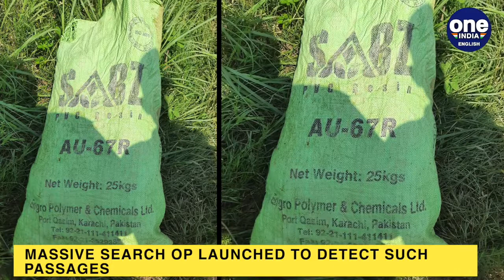BSF finds tunnel on India-Pak border | Passage to aid terrorists | Oneindia News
In a big development, the Border Security Force announced that it had unearthed a tunnel near the India-Pakistan border in Jammu. The tunnel, dug out to aid infiltration, was 25-feet deep and located in Samba district of Jammu and Kashmir. The underground passage was excavated at least 150 metres into the Indian side. The mouth of the tunnel had sandbags with Pakistan markings.